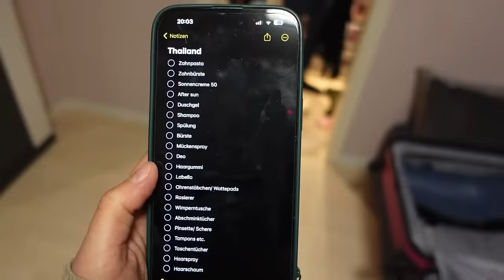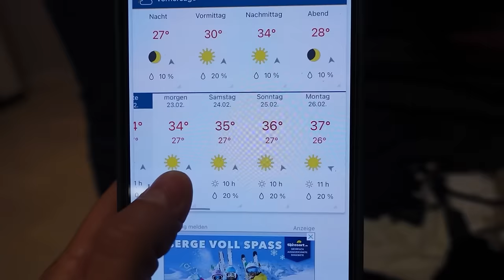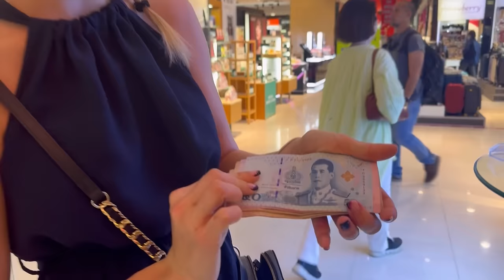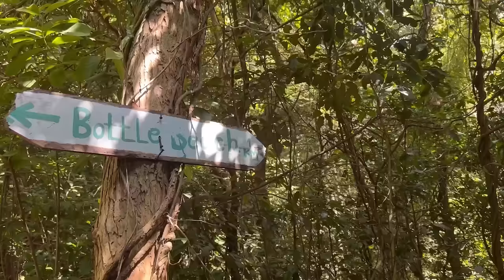REISE nach THAILAND 😍🇹🇭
für mich geht es auf die längste Reise, die ich je gemacht habe😨😍🎉

Ob mich Vanilla wohl begleiten wird?🤫

Mit dabei die Liebe @LeaJellWorkingEquitation & @tamara.harbalis☺️☺️☺️

💕Zum meinem Buch